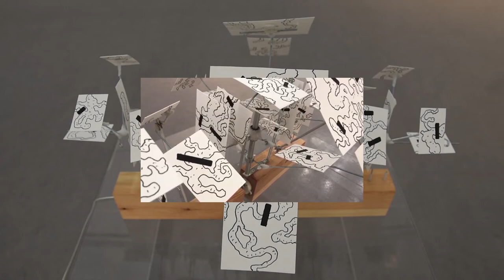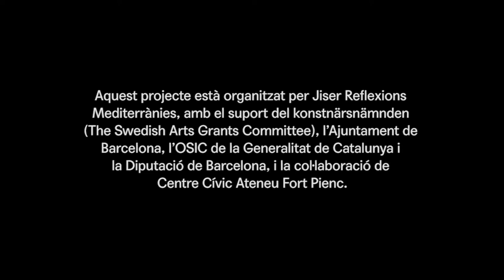Muhammad Ali · Beyond Beyond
Link Taula #14. Muhammad Ali i Abir Boukhari (AllArtNow)

Amb la seva exposició, Muhammad Ali explora l’existència vital a través de temes universals com la identitat, la pertinença i la comprensió. L’experiència pròpia i col·lectiva de la vida a l’exili són qüestions fonamentals que es configuren de manera hàbil i poètica a través del dibuix, l’escultura i les imatges en moviment. En aquest món ple d’imaginació i foscor, es crea un tercer espai per a l’esperança.

Muhammad Ali té un enfocament multidisciplinari en la seva pràctica artística, que abasta el vídeo, la instal·lació, l’art digital, la pintura i el dibuix, i explora com es construeixen i s’entenen els significats. Sovint se centra en la vida mentre esborra els límits entre la consciència i la inconsciència.

L’obra de Muhammad s’ha exposat a espais com el Moderna Museet (Suècia), AllArtNow (Síria), Kalmar Konstmuseum (Suècia), Bornholms Konstmuseum (Dinamarca), Porin Museum (Finlàndia), Malmo Konstmuseum (Suècia), Scope Art New York. Com artista resident ha estat convidat a Boktyrka Konshtall (Suècia), a la Delfina Foundation de Londres i a IASPIS (Suècia).

La residència de Muhammad Ali i aquesta exposició compten amb el suport de Jiser Reflexions Mediterrànies i del konstnärsnämnden (The Swedish Arts Grants Committee), l’Ajuntament de Barcelona i l’OSIC de la Generalitat de Catalunya.